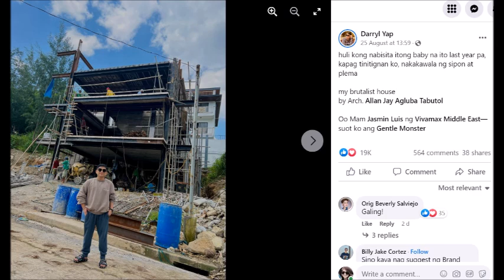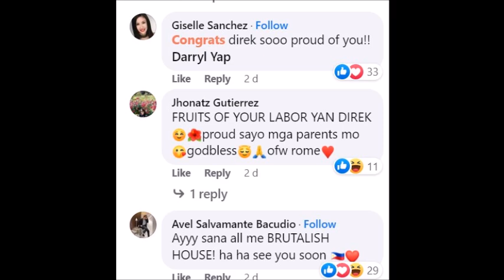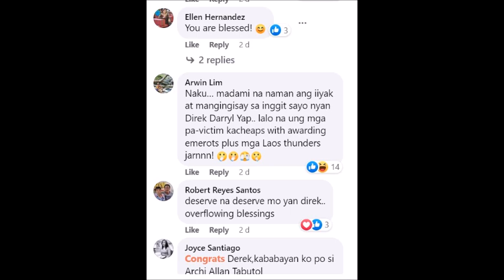BAHAY NA IPINAPAGAWA NI DIREK DARYL YAP MAY KINALAMAN PADIN SA MGA MARCOS ANG BUONG DETALYE ALAMIN